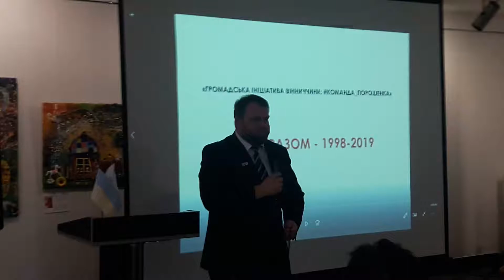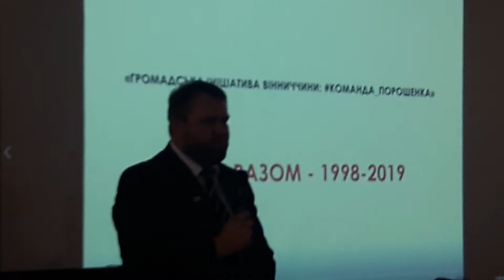Андрій Гижко про Порошенка. ч2. 8 лютого 2019 р.